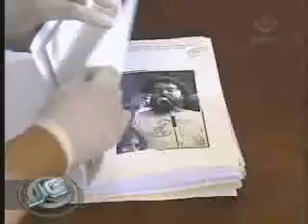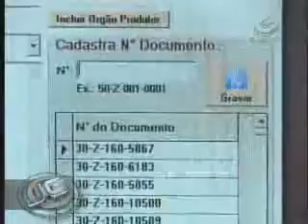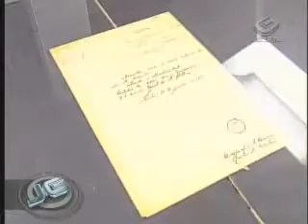ARQUIVOS DA DITADURA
ARQUIVOS DA DITADURA MILITAR NO ESTADO DE SÃO PAULO SERÃO LIBERADOS PARA CONSULTA PELA INTERNET.